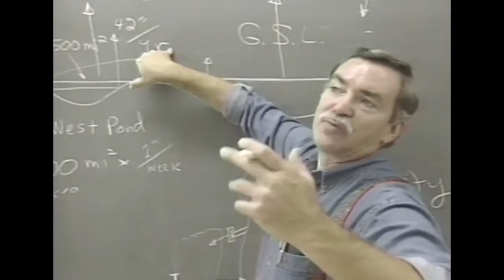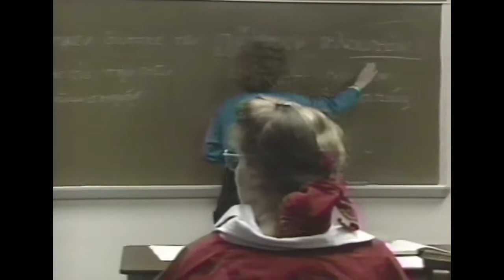1991 - Union College (Promo Tape)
Promo tape distributed to prospective students. No date or other details, VHS cassette probably from 1991.